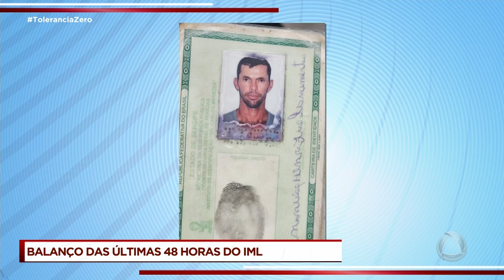Balanço das últimas 48 horas do IML - Tolerância Zero